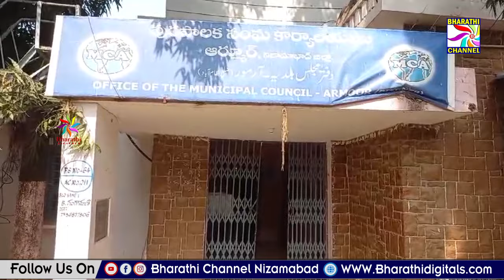ఆర్మూర్ మున్సిపల్ కార్యాలయంలో అవిశ్వాస తీర్మానానికి హాజరైన ఎమ్మెల్యే పైడి రాకేష్ రెడ్డి, కౌన్సిలర్లు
ఆర్మూర్ మున్సిపల్ కార్యాలయంలో అవిశ్వాస తీర్మానానికి హాజరైన ఎమ్మెల్యే పైడి రాకేష్ రెడ్డి, కౌన్సిలర్లు  || Bharathi Channel || Nizamabad ||